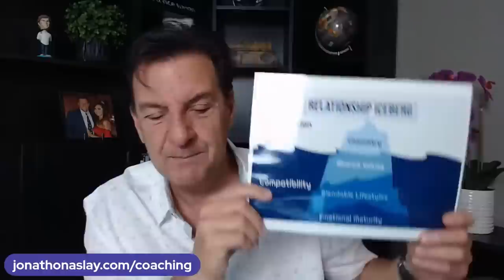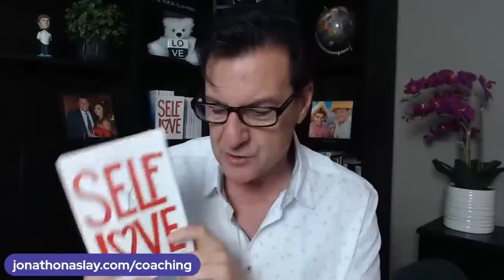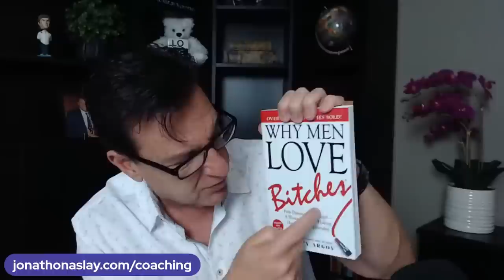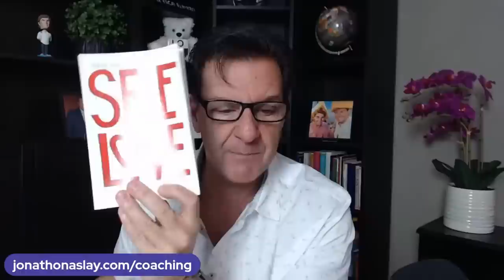Do THIS To Get A Man (Over 40) Hooked On You